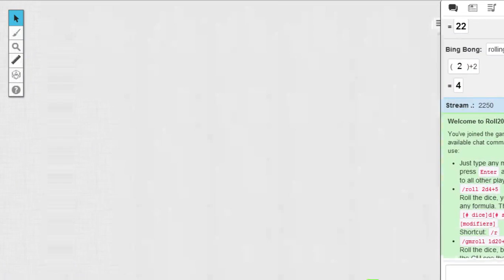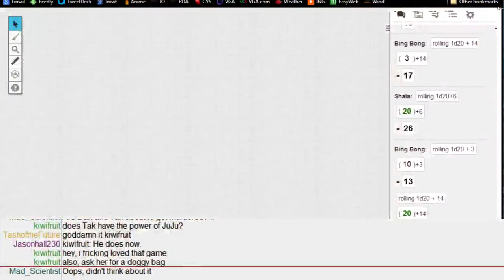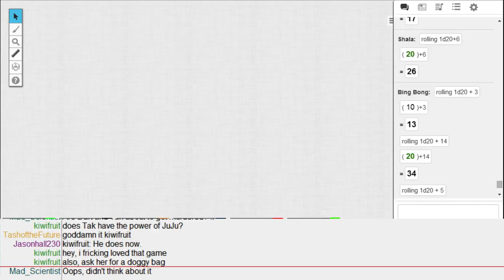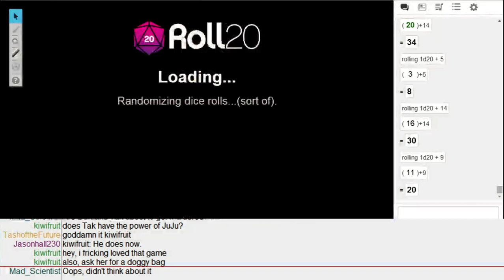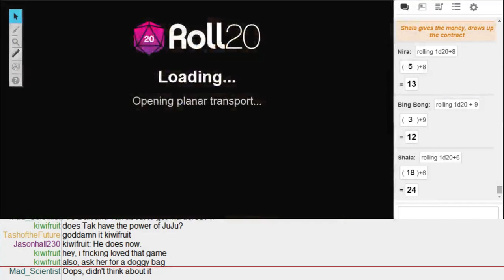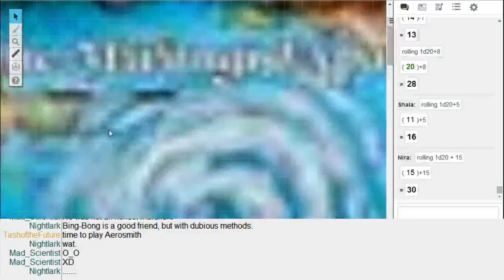Jurassic Snark episode 8